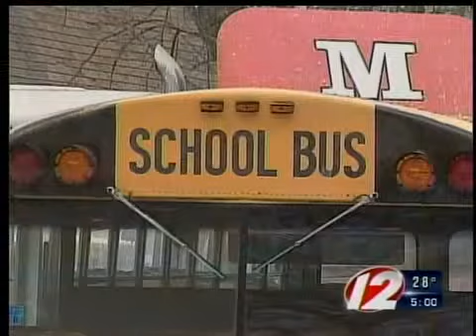NP school bus dispute